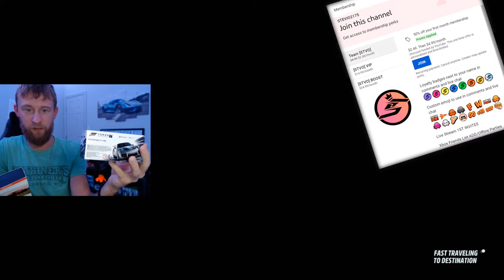SUMMER Festival Playlist Completion Forza Horizon 5 Update 12 Live Stream (OPEN LOBBY WITH VIEWERS)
Forza Horizon 5 Series Update 12 Summer Festival Playlist Completion! How to get the 1991 Bentley Turbo R FREE Unlock in FH5 Series 12 Summer season Festival Playlist. How to get the returning MG MG3 in FH5! How to get the wheelspin only exclusive Koenigsegg CCGT in Forza Horizon 5 as a free unlock! Forza Horizon 5 FH5 live stream right now teaming up with viewers for Summer Festival Playlist completion:

Forzathon Weekly Challenge Arbalist 2013 KTM X Bow R

Summer Forzathon Shop - Koenigsegg CCGT (600 Forzathon Points)

The Trial On The Road Again

Danger Sign Hotel

Speed Trap Coast View

Seasonal Championship The Colossus

Seasonal Championship Road Endurance

Seasonal Championship Track Toy Story

Seasonal Championship Grand Tourers

Photo Challenge Apex Superstars

Forza Horizon 5 Update 12 cars + new wide body kits! We look at the new wide body kit customization and take a peek at the 5 NEW cars in Forza Horizon 5 Update 12 Horizon Road Trip! The 2021 Audi RS e-tron GT and 2021 Audi RS7 Sportback will be added into FH5 with Update 12! How to get the 2021 Audi RS e-tron GT in Forza Horizon 5 - 80 points in Series 12 Horizon Road Trip Festival Playlist. How to get the 2021 Audi RS7 Sportback in Forza Horizon 5 - 20 points in Autumn season Festival Playlist Series 12 Horizon Road Trip. Also new to the game is the 1991 Bentley Turbo R, 2018 Nissan Sentra Nismo, and 2021 Lynk & Co 03+! This all shared in Forza Monthly September 2022. FH5 Update 12 live stream right now! - Stevio2175

FH5 Club - TEAM STEVIO [STVO]

Related:
AR12Gaming
Don Joewon Song
JackUltraGamer
Ericship 111
Jakexvx
HokiHoshi
BlackPanthaa
DUBS
Forza Horizon 5 Clips